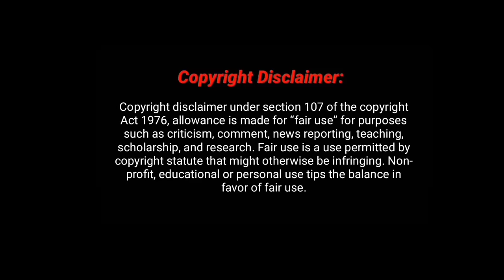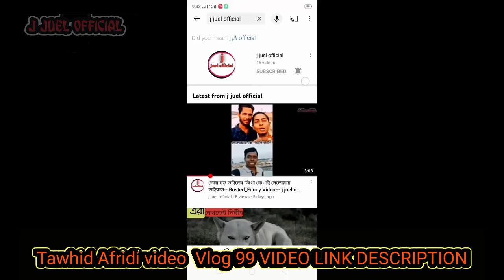Prank On Sister Gone Wrong _ Tawhid Afridi _ Bangla new prank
Share and
Love u all from j juel Official

if You Enjoyed This videos Give it a😆Thumbe Upi and if you have any quires so please use the comment box.